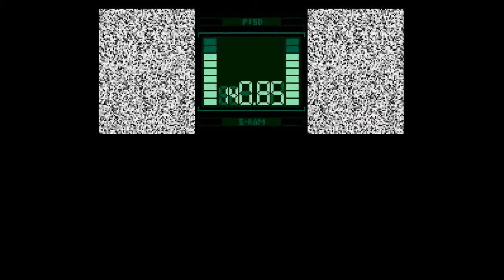A verdade sobre Metal Dragon novo jogo para mega drive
link para baixar esse e varios outros jogos no site clique em Mais no lado direito e entra na pagina jogos megadrive